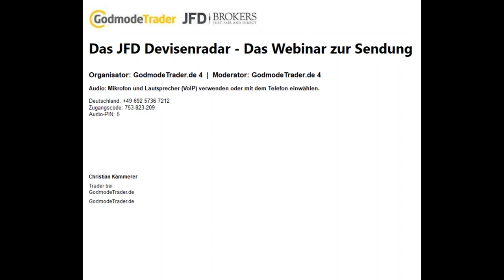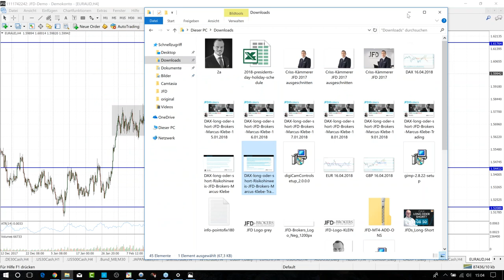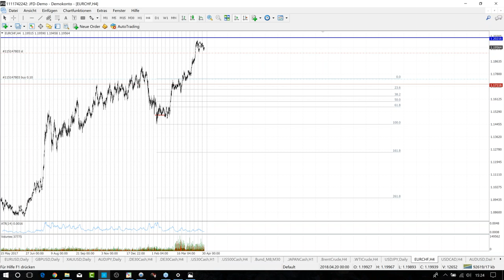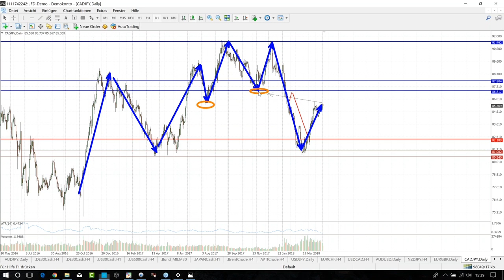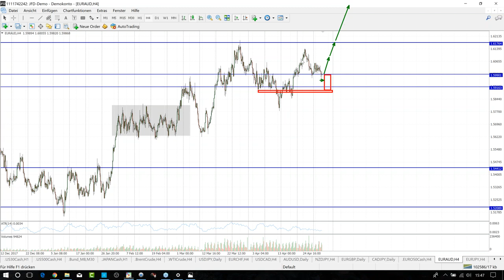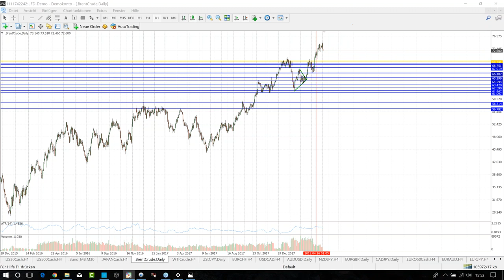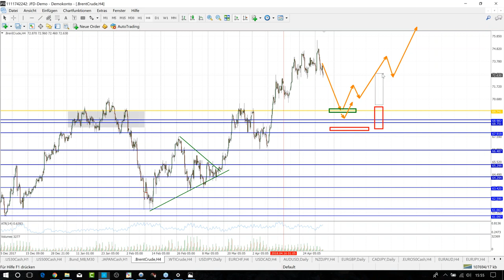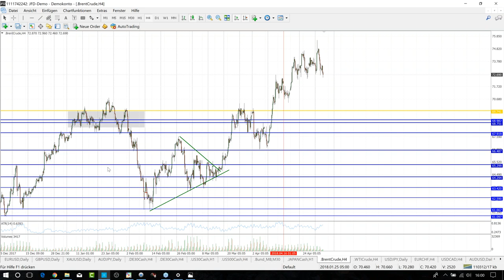JFD Devisenradar - Das Webinar zur Sendung - 02.05.2018